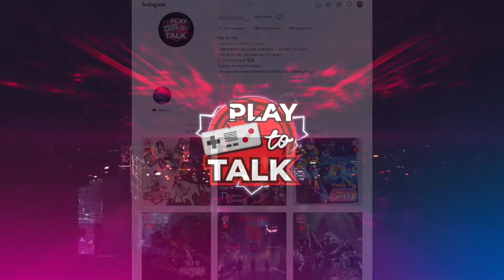DARKSIDERS Resumen y Explicación de su HISTORIA (Debe limpiar su nombre ante el cielo y el infierno)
Bienvenidos al resumen de historia de Darksiders, un Hack and Slash de los viejitos, con una historia que involucra la guerra entre el cielo y el infierno, entre medio de esto nuestro protagonista es inculpado y ahora deberá limpiar su nombre ante el consejo al que sirve.

Sígueme que tengo insta! es nuevo y esta quedando bonito!